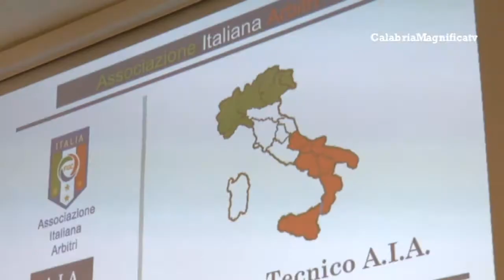Catanzaro Calcio incontra AIA: intervista Floriano Noto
Regolamento Gioco del Calcio modifiche: Floriano Noto ha voluto che le novità fossero spiegate a squadra e tecnici direttamente dagli arbitri